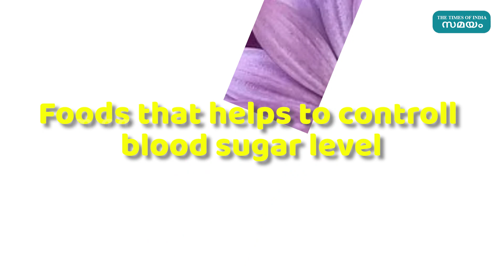Foods to control blood sugar level | ഈ ഭക്ഷണങ്ങള്‍ രക്തത്തിലെ പഞ്ചസ്സാരയുടെ അളവ് കുറയ്ക്കും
രക്തത്തിലെ പഞ്ചസ്സാരയുടെ അളവ് കൂടുന്നത് പല പ്രശ്‌നങ്ങള്‍ ഉണ്ടാക്കുന്നുണ്ട്. പ്രത്യേകച്ച് പ്രമേഹ സാധ്യത കൂട്ടുന്നു. ഇത്തരം പ്രശ്‌നങ്ങള്‍ കുറയ്ക്കാന്‍ സഹായിക്കുന്ന ഭക്ഷണങ്ങള്‍ ഏതെല്ലാമെന്ന് നോക്കാം. ഈ ഭക്ഷണങ്ങള്‍ രക്തത്തിലെ പഞ്ചസ്സാരയുടെ അളവ് കുറയ്ക്കാന്‍ സഹായിക്കുന്നു.